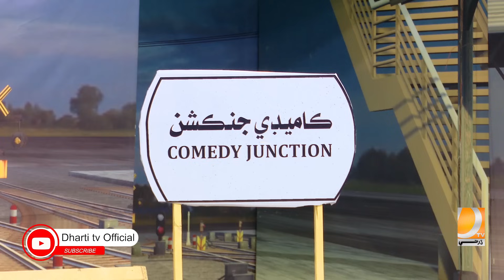Comedy Junction Ep29 | Hyder Qadri | DhartiTv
Follow " Dharti TV Entertainment " Official Portals to get the Exclusive

Your ONE-STOP Entertainment Destination: Dharti TV Entertainment